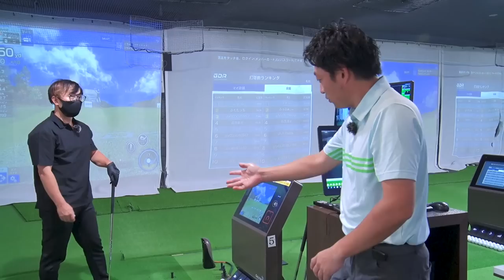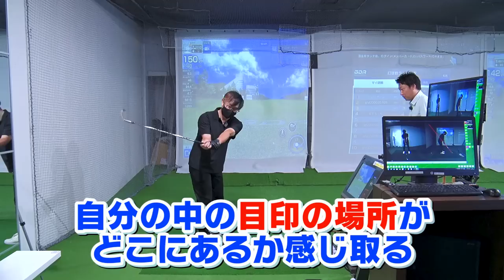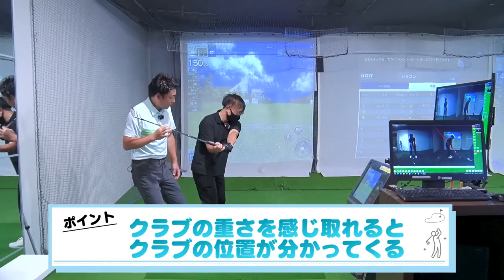知らない人が多い！？クラブの○○を意識すると真っ直ぐ飛ぶスイング軌道になる。【レッスン】【長谷川泰之】【アイアン】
プレミアムゴルフスタジオの詳細はこちらから

こころちゃんのSNSはこちらから！